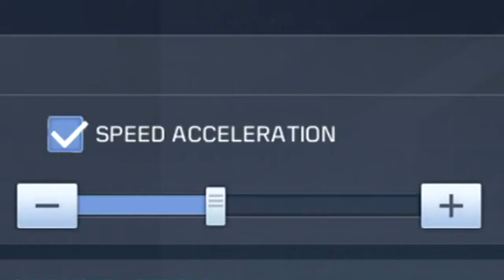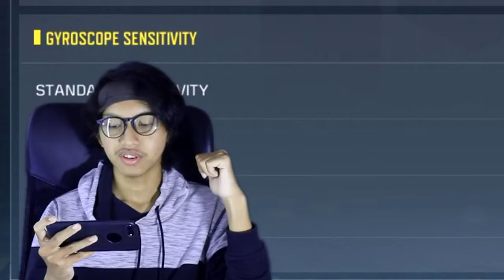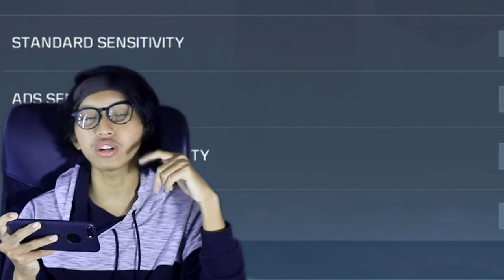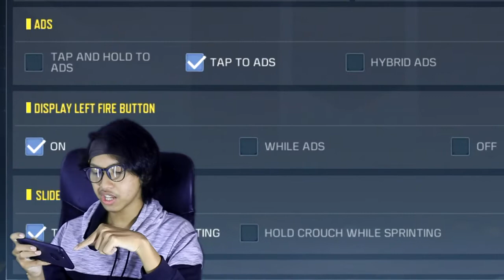TIPS DARI TOP GLOBAL, SENSITIVITAS COD MOBILE TERBAIK! AUTO MENANG? - CALL OF DUTY MOBILE INDONESIA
Sensitivitas yang oca pakai sampe TOP GLOBAL RANK LEGEND!  Ini cocok untuk para rusher, sniper, dll. Semoga kalian suka sama sensitivitasnya :)

Oca DZ OMAGA SENSITIVITAS CALL OF DUTY MOBILE TERBAIK RANK LEGEND MAX RANK COD MOBILE